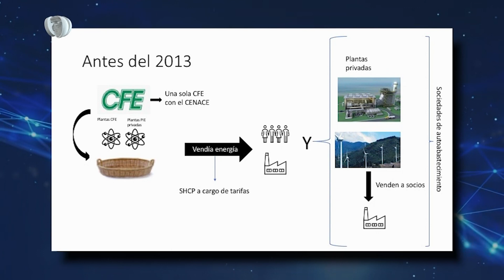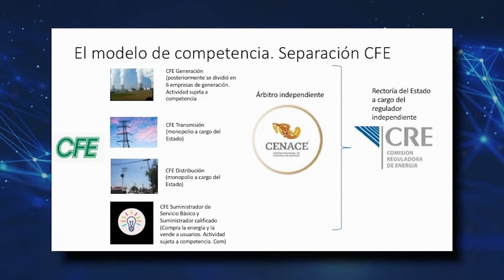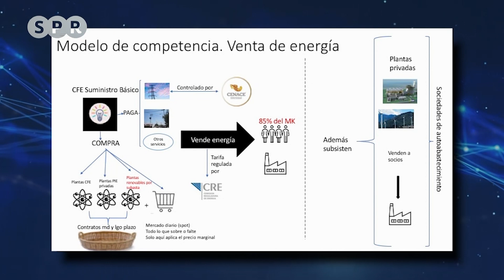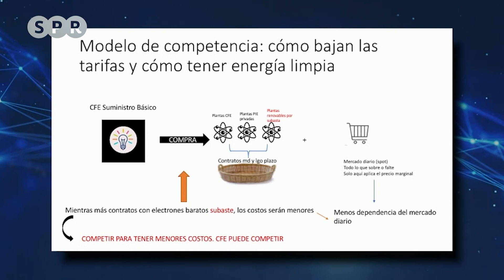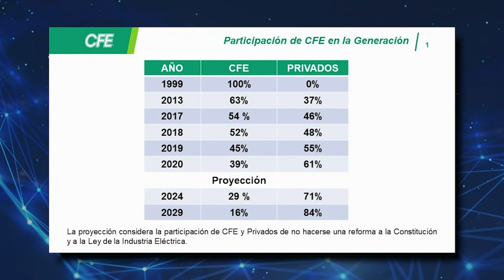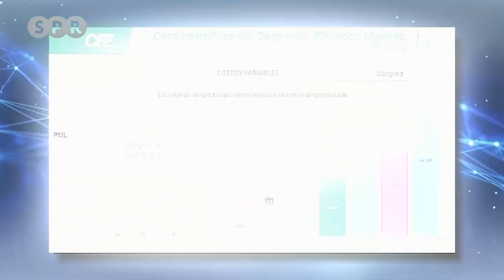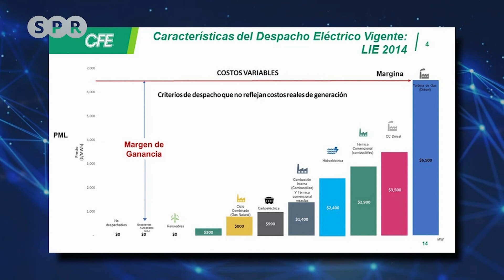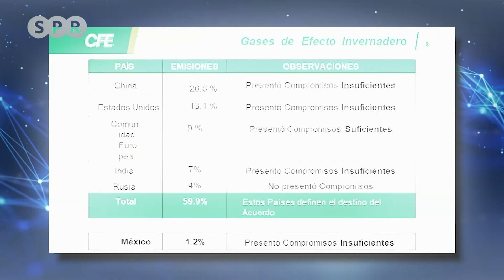Mesa de Análisis Foro del Parlamento Abierto.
Reforma de 2013. Balance de la apertura del sector eléctrico
Sinopsis: Prometida en su momento como la reforma que cambiaría el rumbo del país, la reforma energética de 2013 abrió el sector eléctrico a los privados. ¿Quiénes la impulsaron?  ¿Qué le dejó al país?